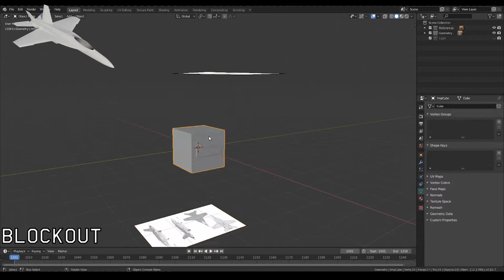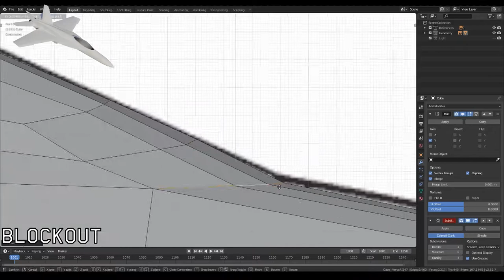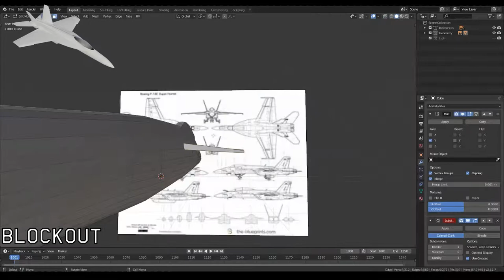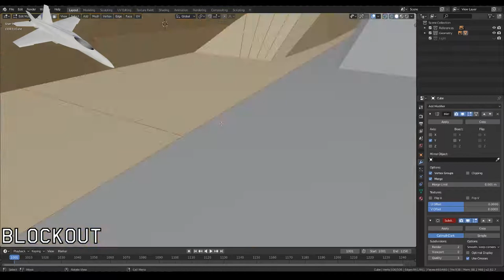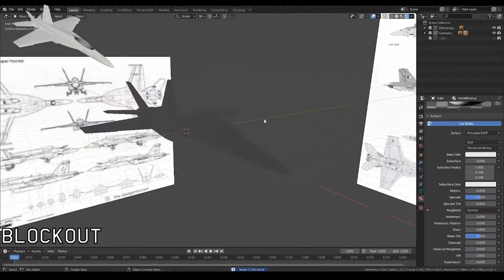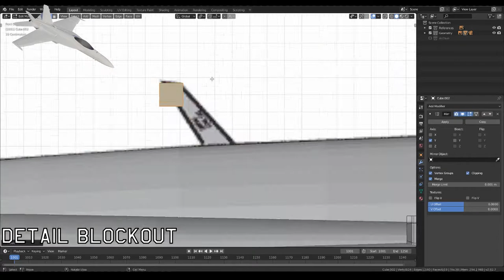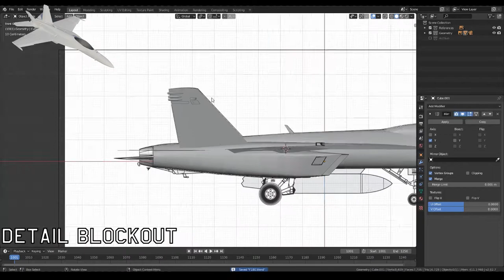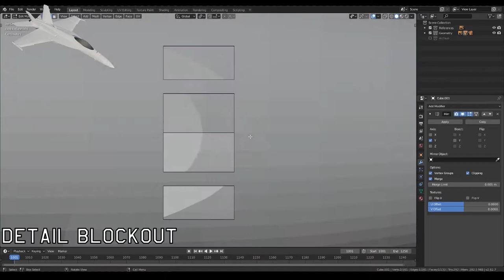Creating an F/A-18E Super Hornet in Blender | Part 1: Blockout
Part One of the creation of an F/A-18E Super Hornet in Blender

Basically, I rough out the shape of the hornet without regard to object intersection or topology